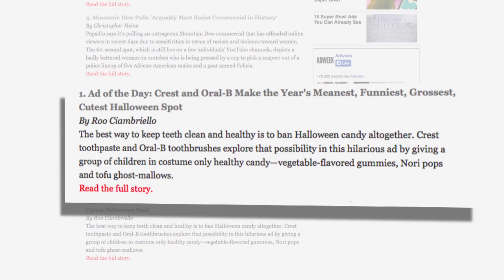MSL: Halloween Treats Gone Wrong for P&G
For kids, Halloween is all about trick-or-treating and splurging on candy. More sweets and chocolate are consumed at Halloween than any other day, so a lot of little teeth need brushing afterwards. But the idea of Halloween without candy? That's scary.

P&G, which owns oral care brands Crest and Oral-B, identified Halloween as a missed opportunity to highlight the importance of oral care, without nagging kids.

Its PR and advertising agencies worked together to create a PR campaign around an ad spot, Halloween Treats Gone Wrong, based on film of a focus group of children trying 'healthy' Halloween treats made from vegetables. The video recorded the hilarious, unrehearsed reactions to the idea and taste of Nori pops, artichoke cups, tofu ghost mallows and veggie gummies replacing Halloween candy. The end slate -- the only mention of the brands -- reads 'Nothing is more horrifying than Halloween without candy. Thankfully, there's Crest + Oral B'.

The PR campaign kicked off with a YouTube video pre-seeded to influencers, and continued on Facebook with posts and photos.

The video has had over 7 million views. The campaign generated 600m media impressions, including over 25 TV segments. The ad was AdWeek.com's #1 ad of the week and the most-read story of the year.

The team created a new, surprising occasion to promote Crest and Oral-B that generated widespread media attention and consumer buzz. Confectionery brands usually reign supreme at Halloween, but this year P&G's agencies stole the spotlight. If you can't beat 'em, join 'em...